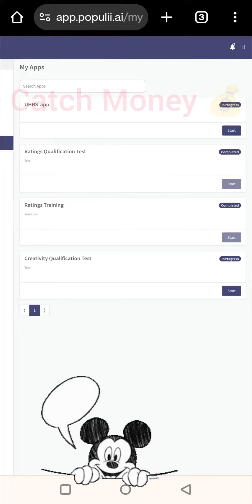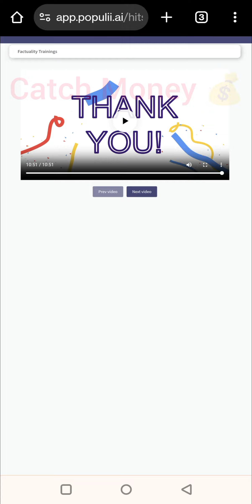Creativity Qualification Test | Datamime is now Populii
Datamime Creativity Qualification Test
Populii Creativity Qualification Test
Datamime Evaluation For Rating Project Qualification
Click on subtitles for more languages
If your language is not listed in subtitles then comment and I try to add your language..

  Datamime update
Datamime project update
Datamime new project
Datamime new project qualification
Evaluation for rating project